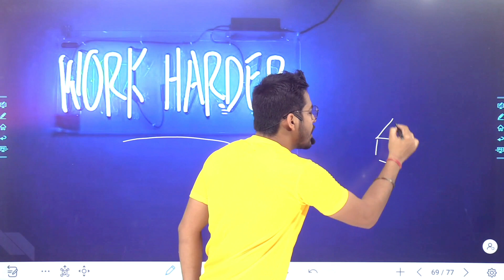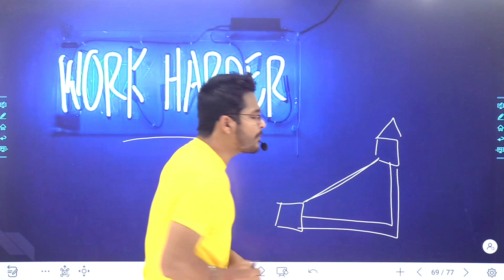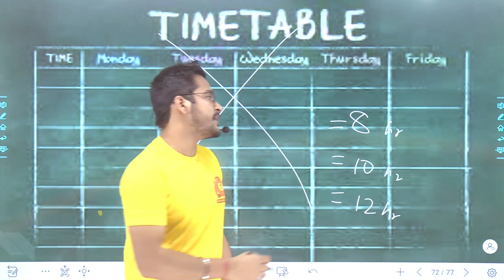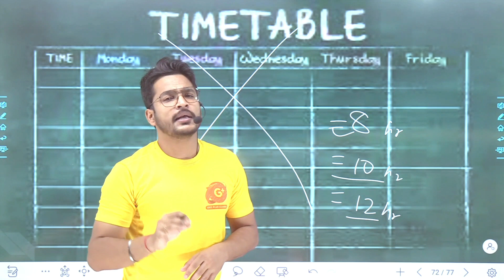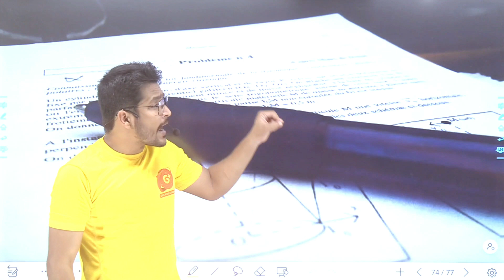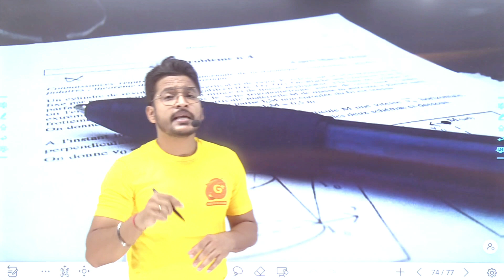🔥 Powerful motivation video for students to study hard for Exam and success 🔥 G Plus Class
*Don't click this if you don't want to learn*
Homepage of our channel: 👍